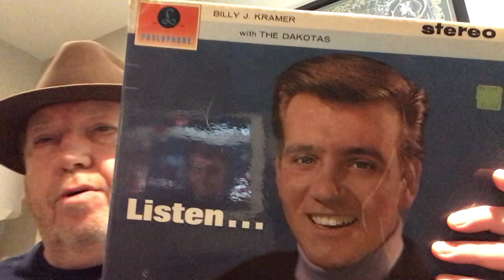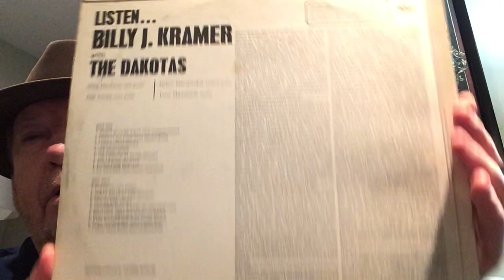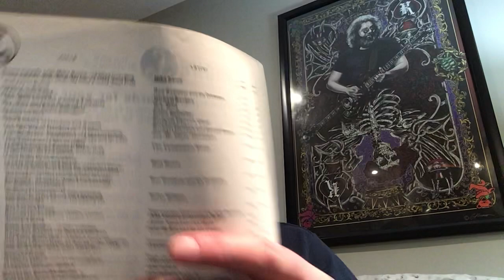Glen Kellaway Best and Worst Vinyl Buys Contest Entry for JBs Vinyl & Cassettes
This video is a contest entry for John at JBs Vinyl & Cassettes.. John is celebrating reaching 100 subscribers..The contest theme is to show a record you purchased that has become valuable and a record you purchased that wasn’t worth the investment.